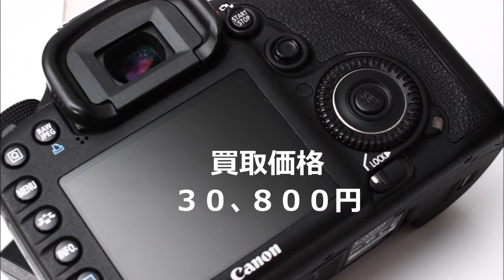買取商品 キャノン canon EOS ７D カメラ・レンズの高価買取専門店 ミンクス 茨城